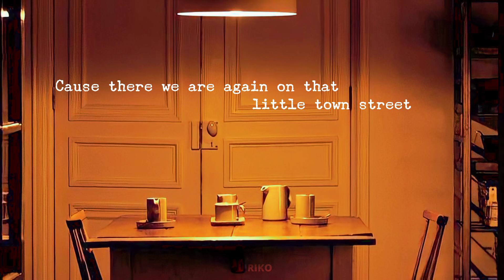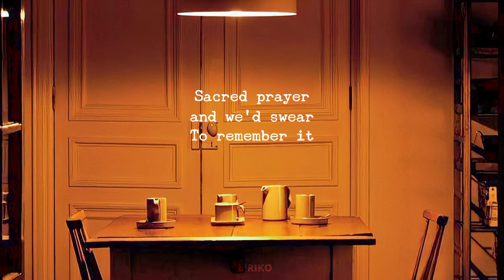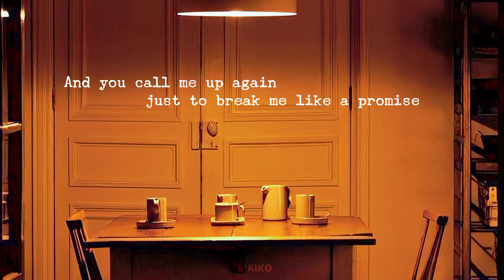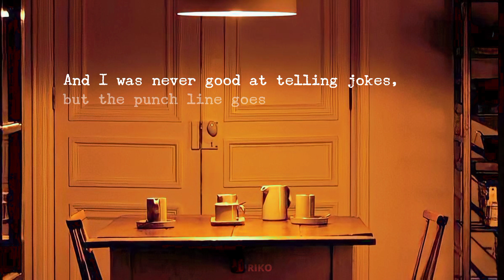All Too Well (10 Minutes Version) (Taylor's Version) (From the Vault) Lyric Video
All Too Well (10 Minutes Version) (Taylor's Version) (From the Vault)

Taylor Nation

SONG
All Too Well (10 Minute Version) (Taylor's Version) (From The Vault)
ARTIST
Taylor Swift
ALBUM